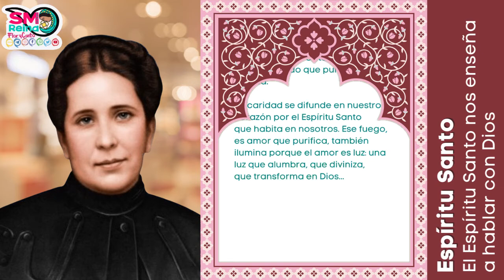El Espiritu Santo nos enseña a hablar con Dios. Pan diario...